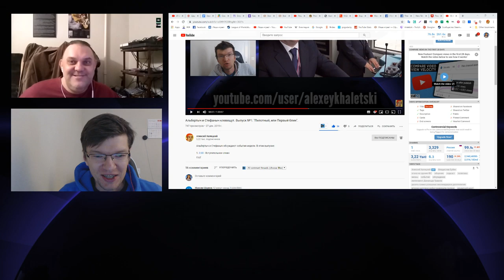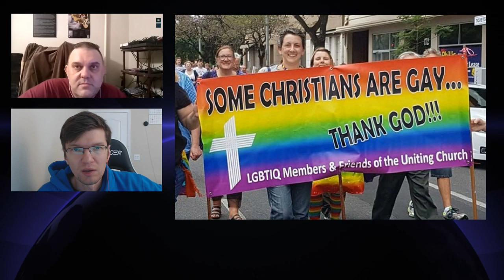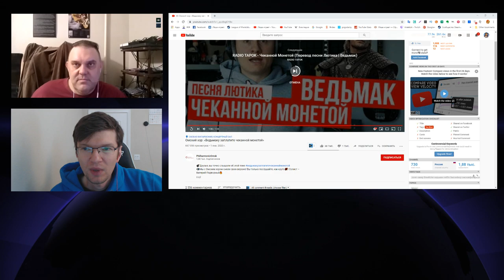Альбертыч и Стефаныч клевещут. Выпуск №2: "Новогодний, или Когда уже апокалипсис?".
Альбертыч и Стефаныч обсуждают события недели. В этом выпуске:

1. 0:27 - Вступительное слово
4. 13:33 - Авиаудар США по международному аэропорту Багдада 3 января 2020 года
5. 21:57 - Россия прекратила поставки нефти на белорусские НПЗ
6. 24:47 - Новые законы в США
7. 33:05 - Киев и Донбасс провели обмен пленными по принципу "всех установленных на всех установленных"
8. 36:02 - 18-летний парень, напавший на милиционеров в Верхнедвинске, опубликовал свой манифест
9. 44:57 - Нидерланды официально отказались от названия Голландия
10. 51:00 - Дональд Трамп собрал $46 млн на предвыборную кампанию за четвертый квартал 2019 года. Привлечь средства помог импичмент
11. 54:56 - В третьей по численности христианской церкви США произошел раскол. Традиционалисты отказываются признавать однополые браки
12. 1:02:05 - Гастелло никак не мог совершить огненный таран
15. 1:15:50 - 100 лет Айзеку Азимову
16. 1:21:16 - Кассовые сборы российских фильмов в 2019-м оказались на 1,5 миллиарда рублей ниже, чем годом ранее